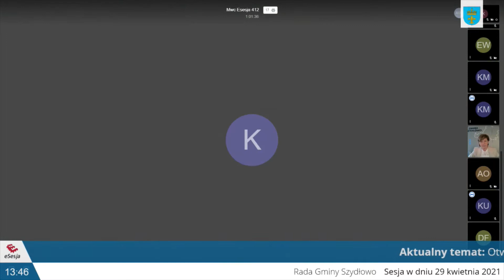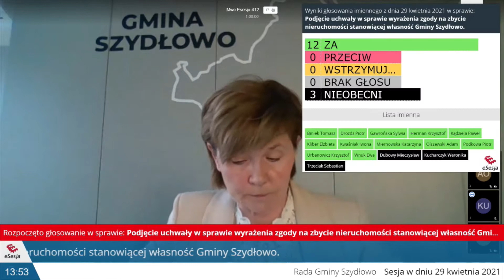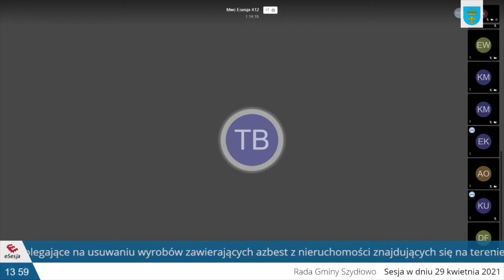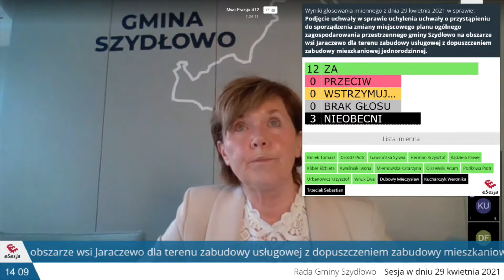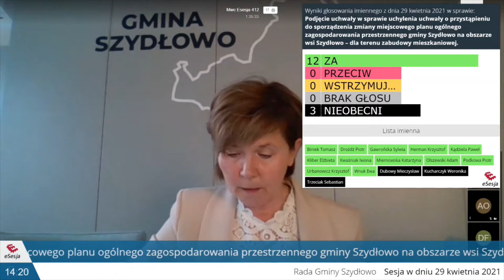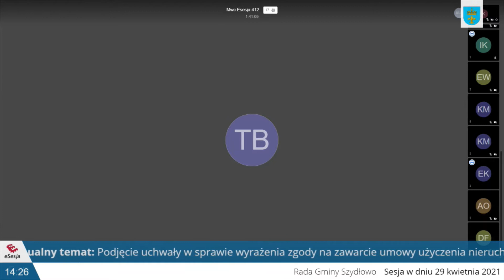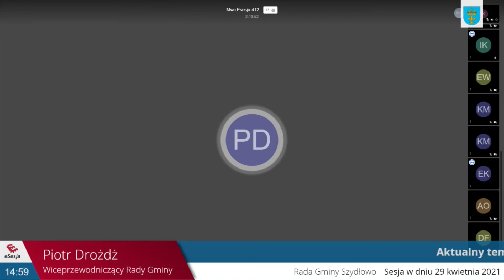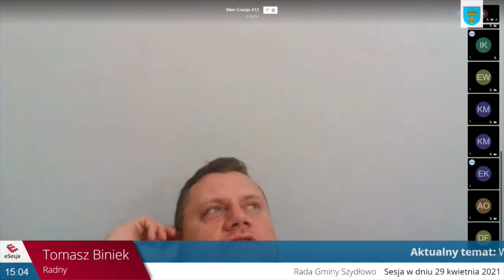XXXIII Sesja Rady Gminy Szydłowo (2018-2023)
Transmisja z XXXIII Sesji Rady Gminy Szydłowo w trybie zdalnym, która odbyła się w dniu 29 kwietnia 2021 r.